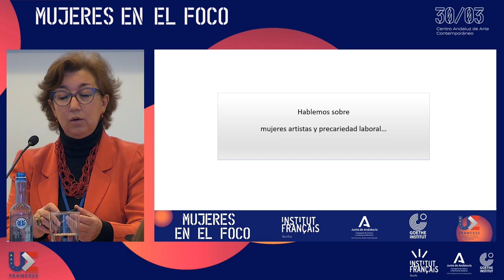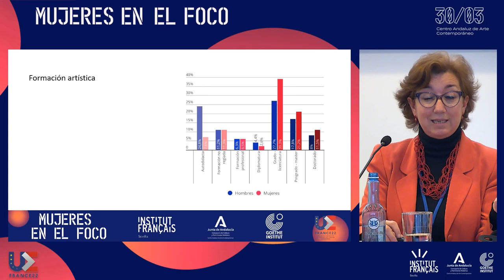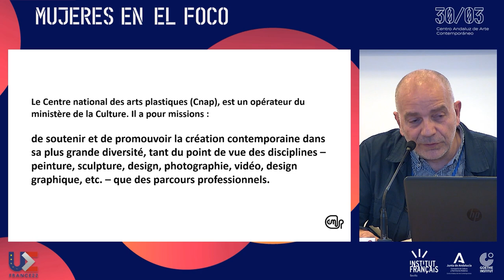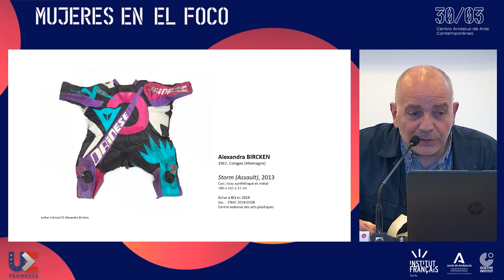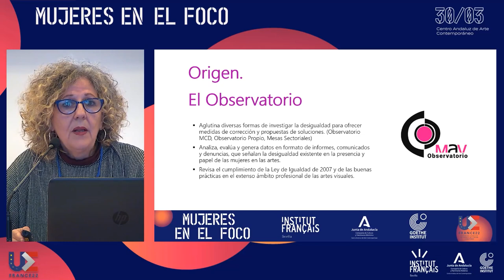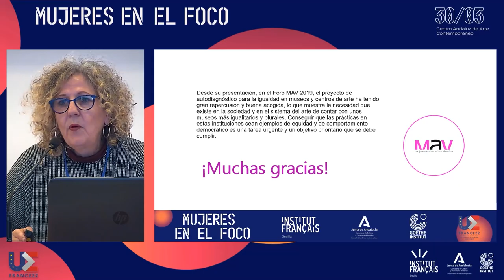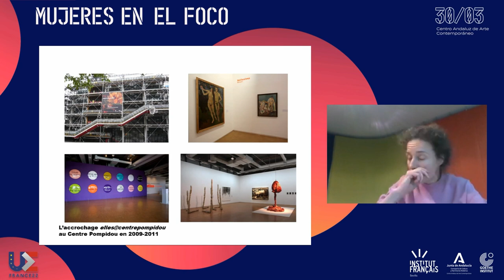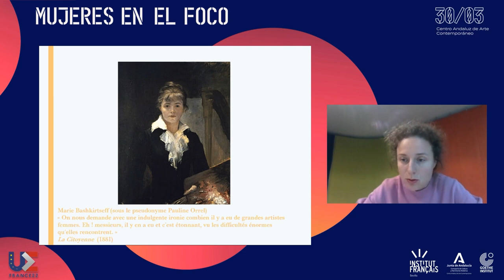TR 3 Initiatives associatives et politiques publiques. Audio Francés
TR 3 Initiatives associatives et politiques publiques